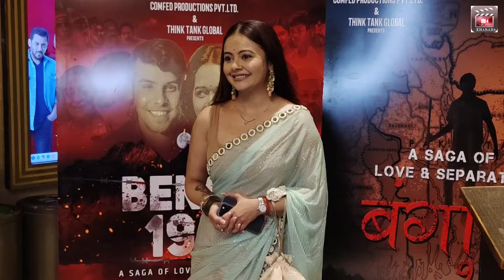Devoleena Bhattacharjee Aka GOPI BAHU FULL Interview MOVIE Bengal 1947 Premiere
Tv Actress - Devoleena Bhattacharjee Aka GOPI BAHU FULL Interview MOVIE Bengal 1947 Premiere